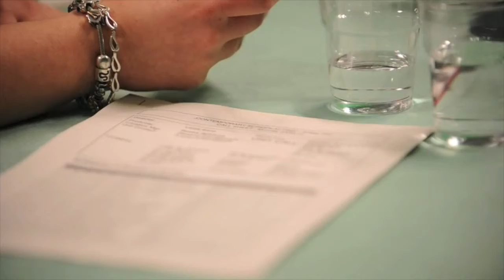Elizabeth Kane showreel 3